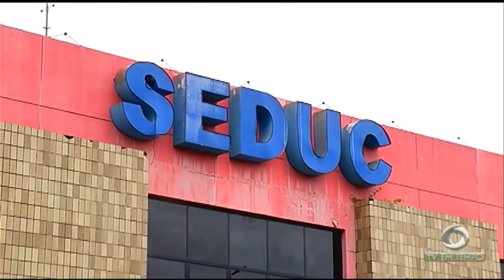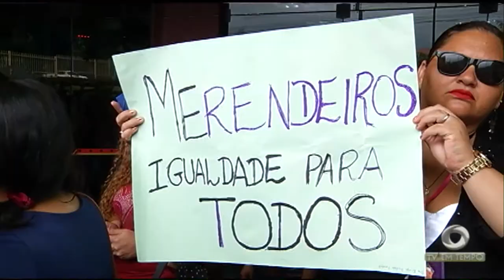Candidatos inscritos no concurso da SEDUC fazem manifestação em frente ao MPE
02º BLOCO JORNAL 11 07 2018 - Candidatos inscritos no concurso da SEDUC fazem manifestação em frente ao Ministério público do estado